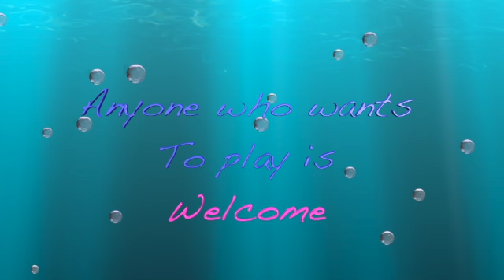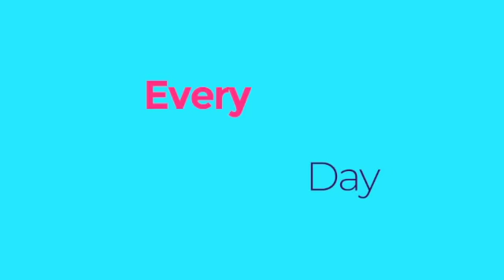Elevated DAMPE 12 17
This video is about Elevated DAMPE 12 17